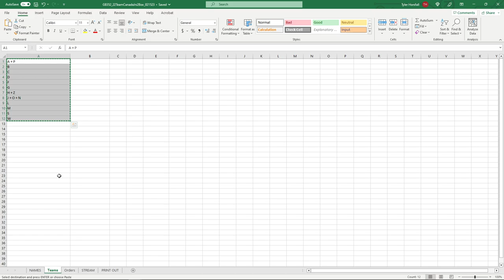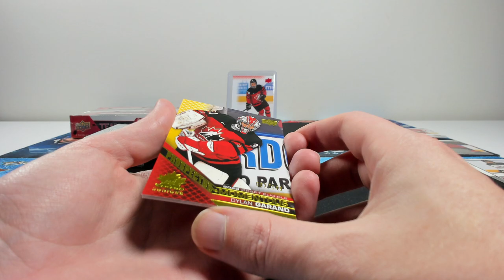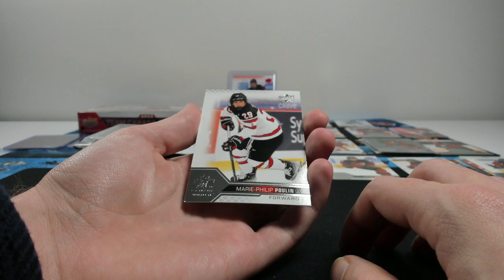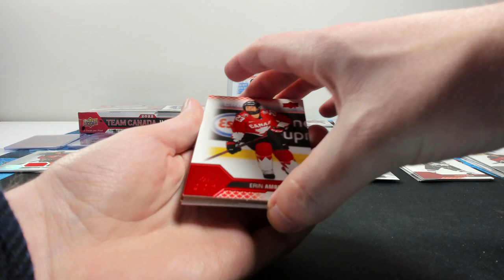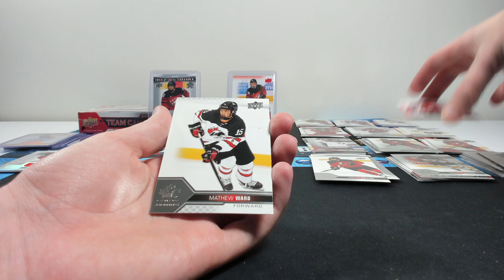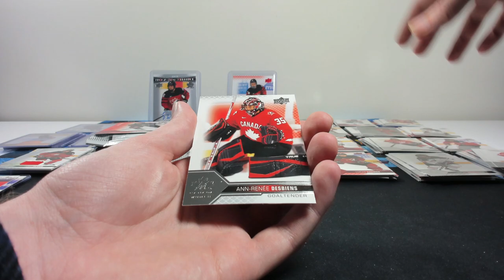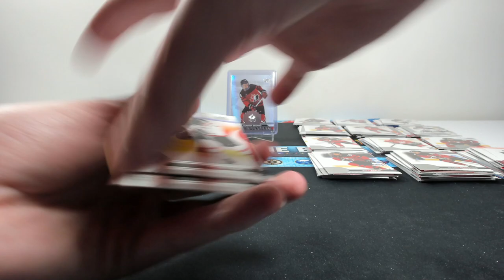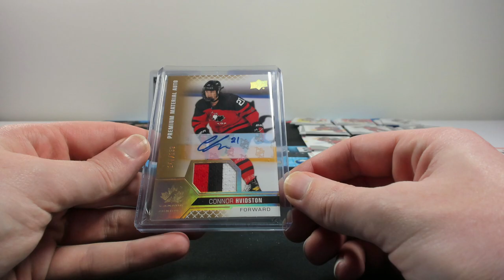2022 Team Canada Juniors 2 Box Hobby Break (Group Break #352)